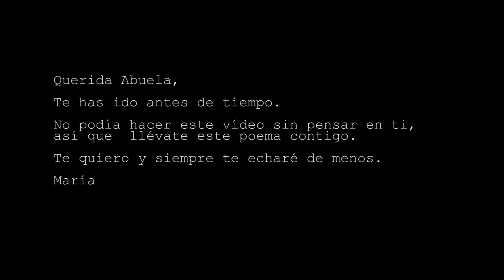Eva a Dios, Kabita Sinha | III Edición "Soy Mujer..."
Dedicado a Carmen, me hubiera encantado conocerte.

Este es un vídeo muy especial, tanto para María como para mí. Creo que no había mejor manera de terminar este proyecto, de ponerle punto y final, por este año, a la III Edición de "Soy Mujer. Y un entrañable calor me abriga...".

En los próximos días subiré el vídeo de despedida y, os lo adelanto porque yo soy así, os leeré un poema de "El hilo rojo". Os avisaré por Twitter e Instagram de todas las novedades.

La música puede estar sujeta a derechos de autor, pero no lo acredito por desconocimiento del intérprete. Además, este vídeo ha sido creado con la intención de promocionar la cultura literaria y poética escrita por mujeres, por lo que es un proyecto sin ánimo de lucro.

Un abrazo gordo,

Naia